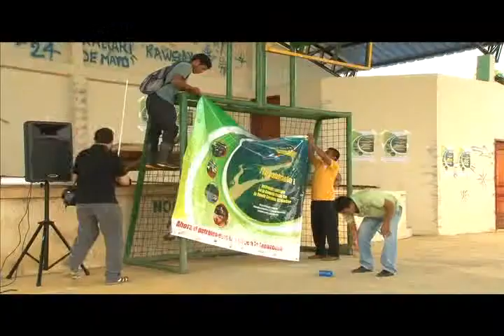SOCIALIZACIÓN PARA CONSULTA PREVIA